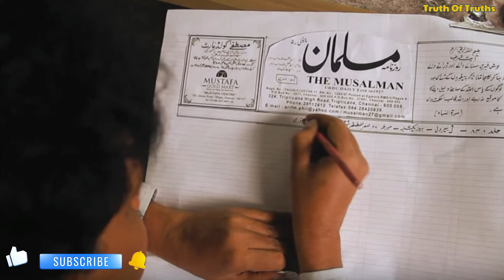ఆశ్చర్యపరచే 50 నిజాలు ll Interesting Facts ll Telugu Facts ll Truth Of Truths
Most Interesting amazing facts Telugu